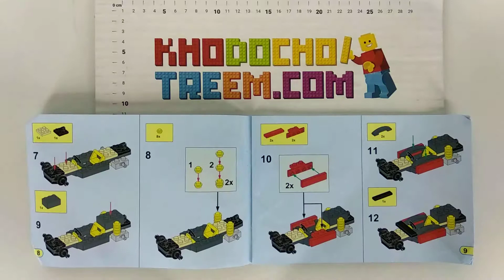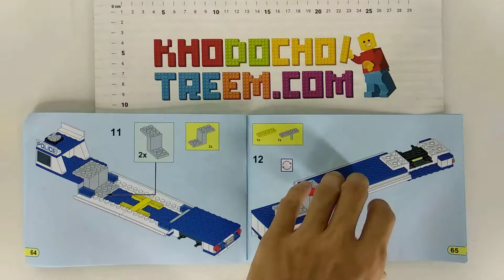Hướng dẫn lắp ráp Bela 10422 Lego City 60049 Helicopter Transporter giá sốc rẻ nhất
Bán Lego City 60049 Bela 10422 Helicopter Transporter Xếp hình Trực thăng vận tải 410 khối sốc rẻ nhất, chất lượng tốt, tương thích hoàn toàn Lego chính hãng xịn

Chúng tôi bán các mẫu xếp hình lắp ráp Lego của Bela mới nhất giá sốc rẻ nhất tại